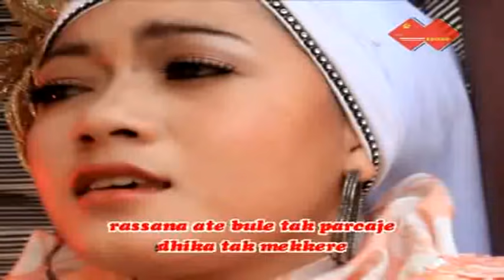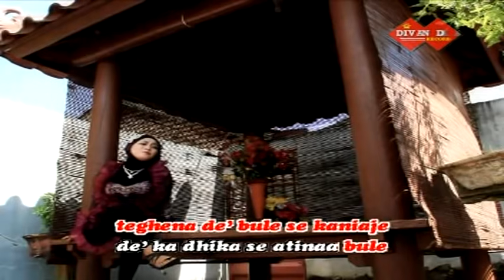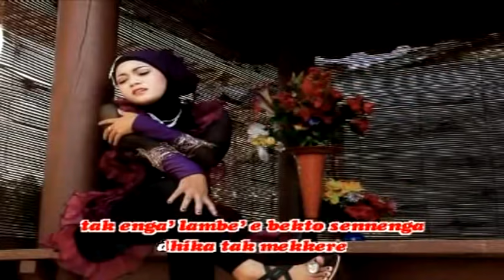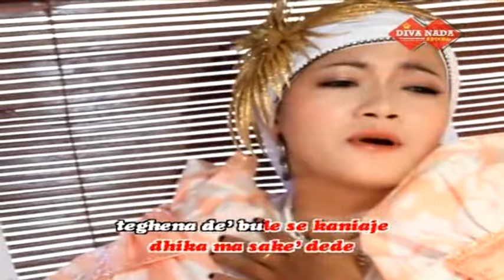LAGU INDIA VERSI MADURA - SAKE' ATE - MIA RAHMAN (official video)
LAGU INDIA VERSI MADURA - SAKE' ATE -  MIA RAHMAN
yg anda sukai di channel kami .
salam satu hati dari kami .

produced by diva nada musica record

Enjoy & stay conected with us !